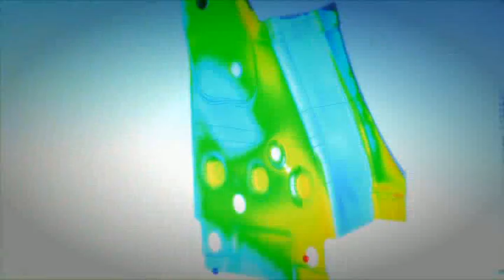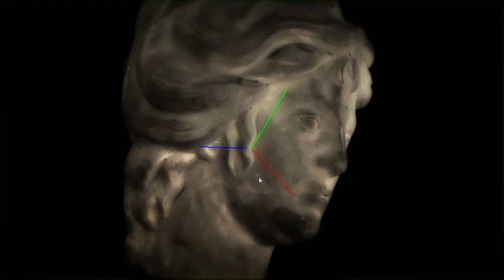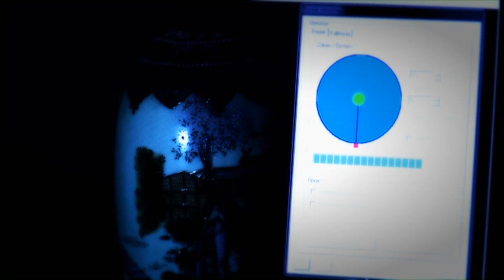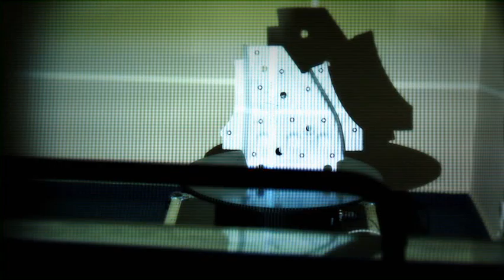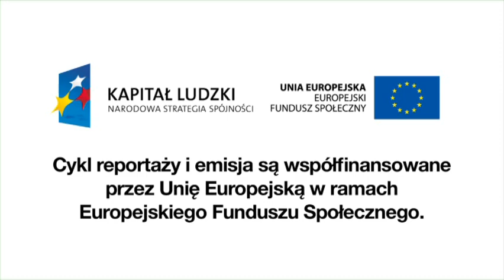SMARTTECH 3D w cyklu programów Telewizji Polskiej TVP - Fabryka nauki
Telewizja Polska nagrała program o pracy firmy SMARTTECH. Z materiału w prosty sposób, można dowiedzieć się na czym polega skanowanie 3D, co można zeskanować skanerem 3D oraz do czego jest wykorzystywana tą innowacyjną technologię za którą firma SMARTTECH otrzymała Laur Innowacyjności 2012.